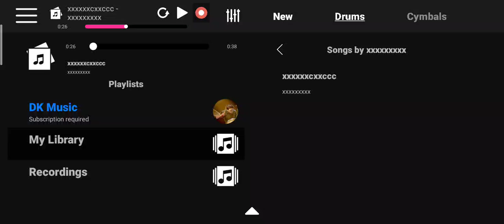កំភេមតែងខ្លួន!!!! -វ៉ៃស្គរកំតិចចោល- drum cover -new drum